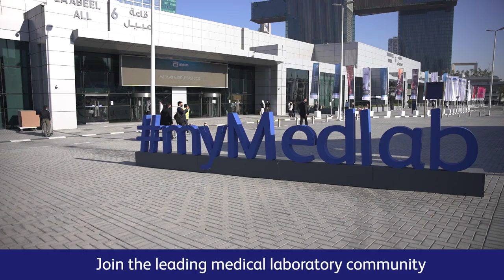Day 1 Teaser - Medlab Middle East 2022